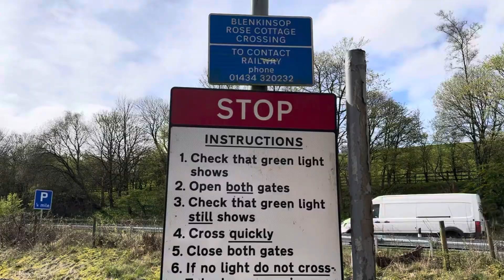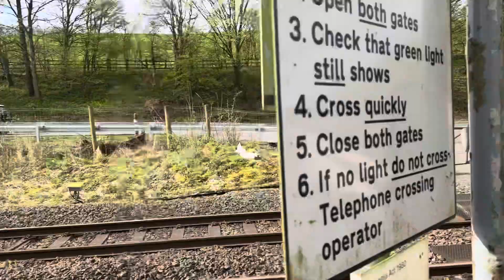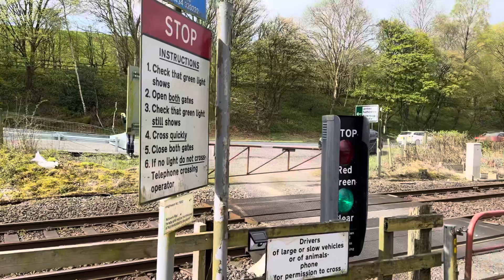*Consecutive Activation* Blenkinsop Rose Cottage (MWL) Userwork Level Crossing (Northumberland)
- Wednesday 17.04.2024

Activation 1: 10:14 2N11 Northern From Morpeth to Carlisle, 156483.

Activation 2: 10:20 1N60 Northern From Carlisle to Newcastle, 156444.

Line: Carlisle to Newcastle Between, Haltwhistle & Brampton Stations.

Timetable Used: Haltwhistle.

Featuring: @UKLevelCrossingsChannel.